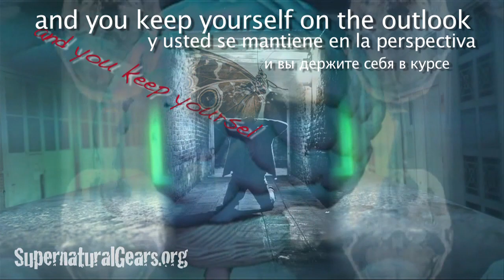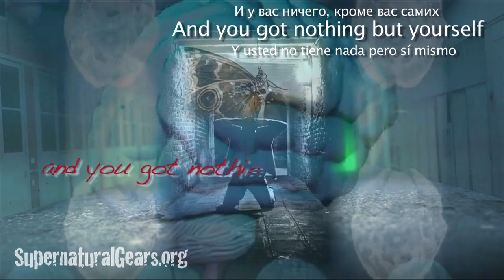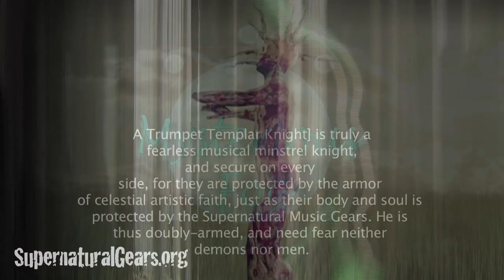Cybernetic Killing Floor with Lyrics in English, Spanish, Russian - Project Monarch Mind Control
Cybernetic Killing Floor lyric version - with lyrics in English, Spanish n Russian. FREE song download. Get MP3 song file here. Hard Rock Symphonic song piece Cybernetic Killing Floor in the Rock n Roll Phantasm Opera Jakob's Dairy, Trance of the Monarch Butterfly the New World Order conspiracy theory to control the mass minds of humans turning the population into mind controlled slaves. Song is on the Experience This LP recorded by the band Quasar Light in 1981. Get the full LP here. FREE
If you like the direction we're going in which I call Psychedelic Rock n Roll Phantasm Please support let me know - Lionstar